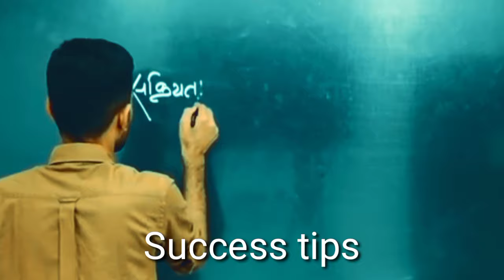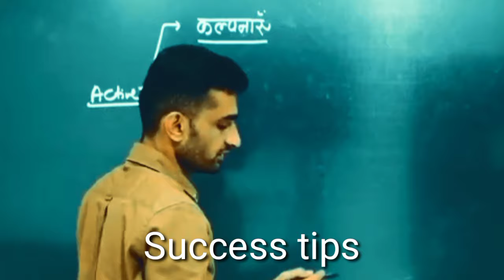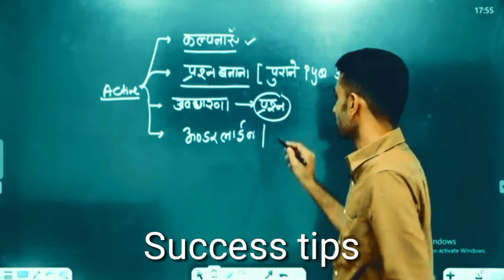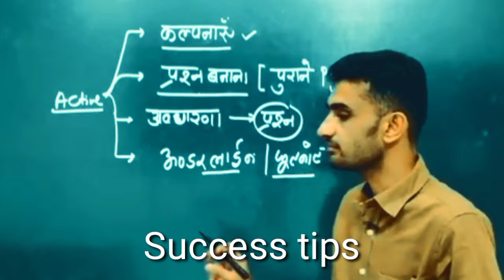बेरोज़गारी ख़त्म करने की ज़िद्द | Best Powerful Motivational Video | Ganpat Singh Rajpurohit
बेरोज़गारी
बेरोज़गारी रिपोर्ट
unemployment in India
unemployment Khan sir
Success kaise bane
success kaise paye
success kaise paye motivation
success kaise bane life me

new geography

new Raj geography
rajasthan new geography classes
ggd Motivation
gourav Gyan dhara
Subhash Charan Motivational video
Reet Syllabus
Success tips
Success
Success Stories
3rd grade ke liye book
1st grade exam date latest news
reet
first grade exam date
ganpat Singh
ggd gourav Gyan dhara
Motivational video
गणपत सिंह राजपुरोहित
anupama seriel today apisod
3rd grade science
reet answer key 2022
3rd grade exam strategy
first grade letes news today
 How to concentrate in study
पढ़ाते पढ़ाते गौरव सर भावुक हो गए
अहंकार सबसे बड़ा पाप है
Success tips
Sawai tailor
Ganpat Sir
History point barmer
Itihas samagam
Success point barmer
Barmer
Ganpat Singh Rajpurohit History
Ganpat Singh Rajpurohit Motivational video
Dheer Singh dhabai
Success motivation
vastu tips for success
revision Success stories
8 secret of success
sankalp classes reet level 2
reet vacancy 2024 latest news
reet vacancy
ganpat Singh Rajpurohit motivation video short